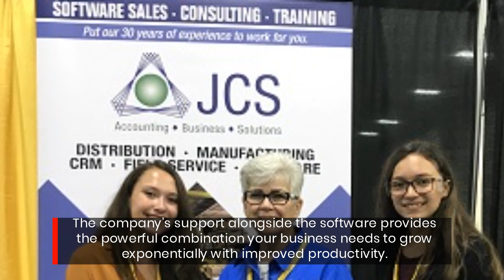Accounting Software Review - Sage 50 Training Class Information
Sage 50 Training from Accounting Business Solutions - Sage 50 Training Class Information

Call for promotional pricing

Discover Sage 50 Training Classes lead by seasoned Sage 50 consultants. Each consultant understands technology, accounting and best of all Sage 50. Since 1989 Accounting Business Solutions has been certified on Sage 50 to help our small business customers succeed.

Call to learn more about Sage 50 training classes.

Sage and its logos are registered trademarks of Sage Software, Inc. Crystal Reports is the registered trademark of Business Objects SA. Intuit, QuickBooks, and QuickBooks ProAdvisor are registered trademarks of Intuit Inc. Used with permission under the QuickBooks ProAdvisor Agreement.